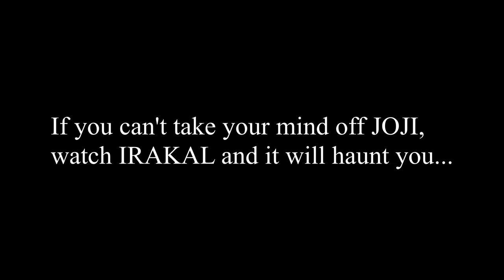JOJI IRAKAL Trailer Mix | Comparison | Fahad Fazil | Ganesh Kumar| Dileesh Pothan | K G George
A split screen comparison of Joji(2021) trailer and similar scenes from K G George's 1985 masterpiece- IRAKAL starring Ganesh Kumar.